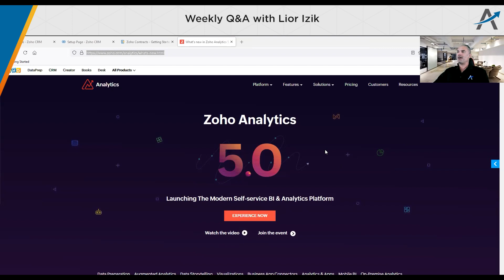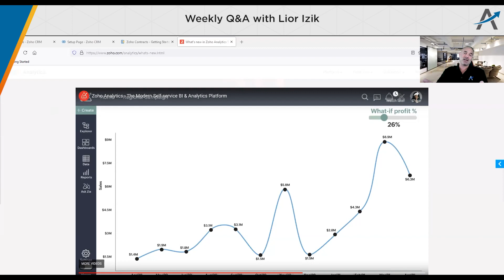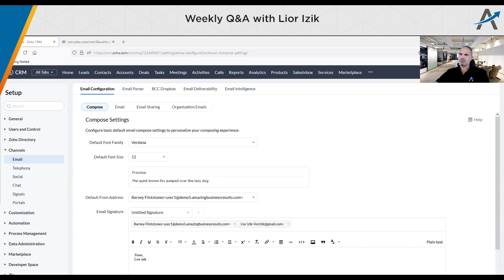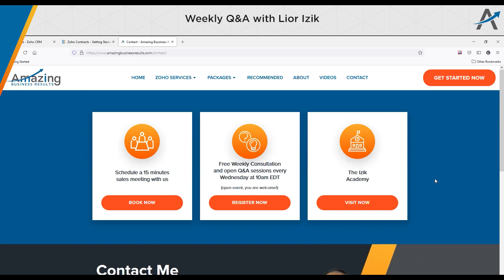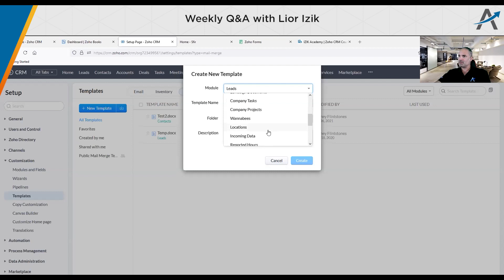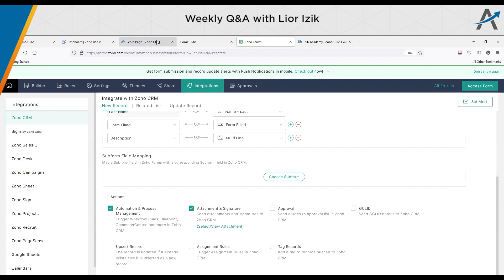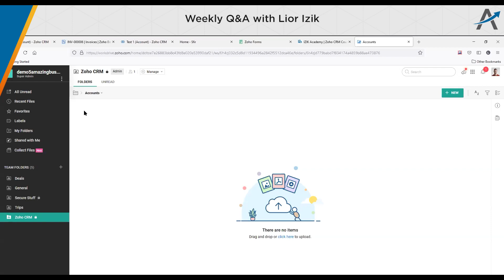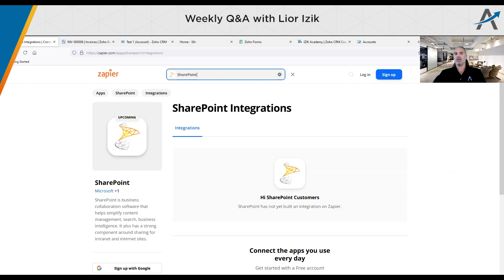Q&A July 14, 2021 - Zoho Flow, Zoho Forms, Mail Merge, and Workdrive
My name is Lior Izik and I am a Business Coach and a Premium Zoho Partner located in Toronto, Canada. Our company provides various Zoho and Business solutions.

Here are the questions and timestamps from this session for easy reference:
10:22- Troubleshooting Zoho Flow
16:27- Switching from Quickbooks to Zoho Books
17:46- How to push a completed form to CRM and workdrive and creating a button for leads
21:17- How to create templates with “stylers” such as bullet points
23:12- Managing Zoho for multiple companies
28:07- Integrating CRM to workdrive
29:32- Adding a private subfolder to workdrive

My Book